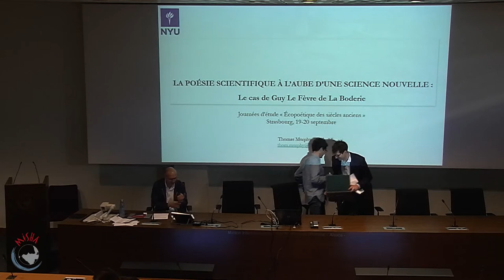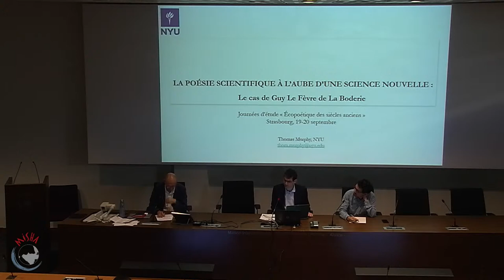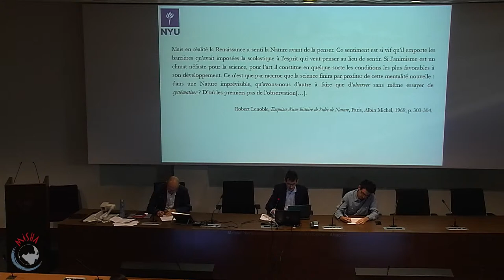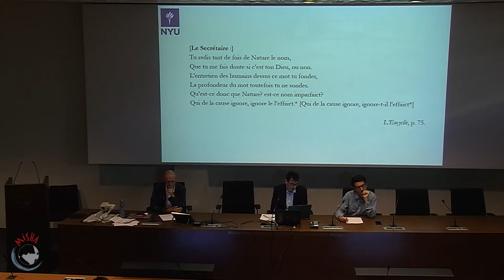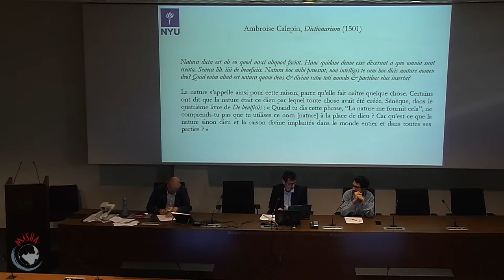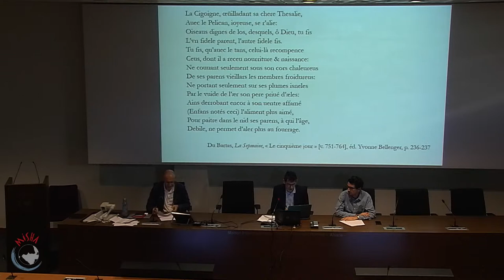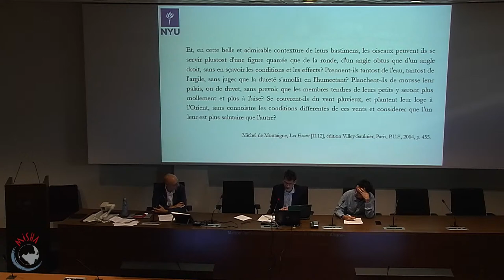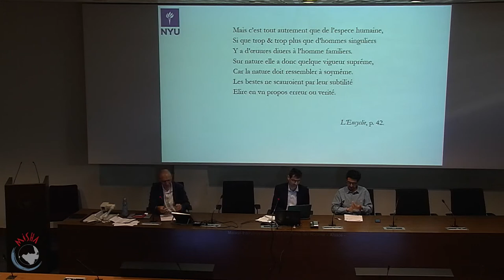Journées d'études « Écopoétique des siècles anciens » (Mercredi 20 septembre - 10h45/11h30)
Mercredi 20 septembre

Session 5 – Un objet de science
Modération : Philippe Clermont (INSPÉ)

10 h 45
Thomas Murphy (New York University) « La poésie scientifique à l’aube
d’une science nouvelle : le cas
de Guy Le Fèvre de La Boderie »

11 h 05
Julien Gominet-Brun
(Université Paul-Valéry Montpellier)
« Écopoétique du discours savant à l’âge baroque »

11 h 25
Discussion